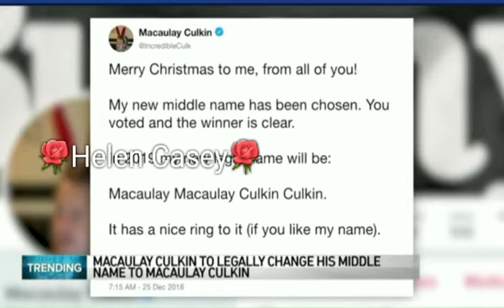Macaulay Culkin to legally change his middle name to Macaulay Culkin 😱